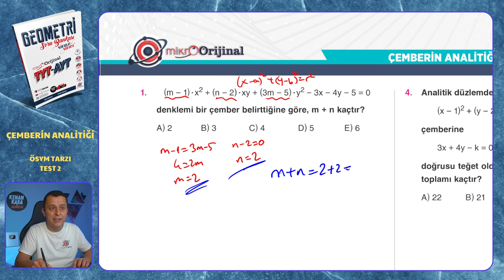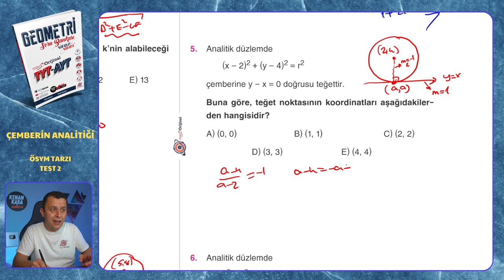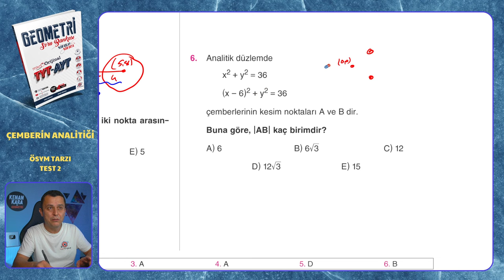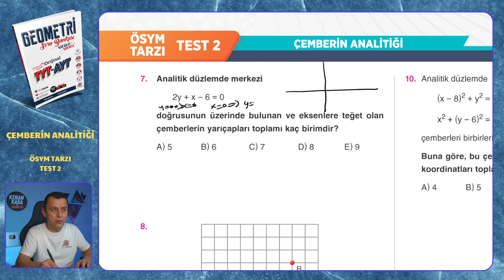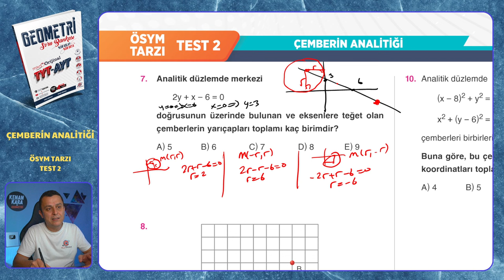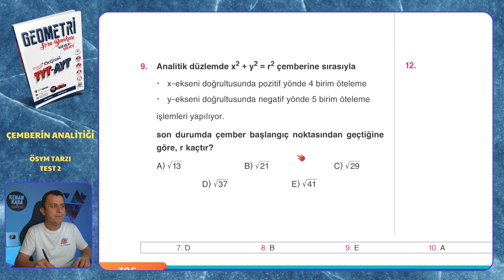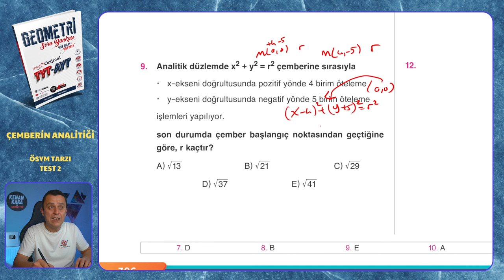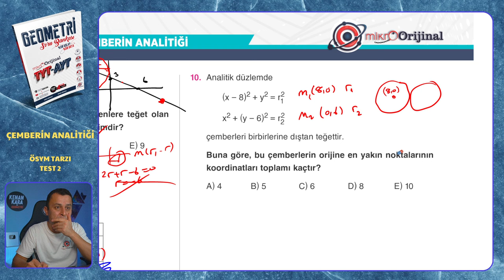ÖSYM TARZI TEST 2 | Çemberin Analitiği | Mikro Orijinal Geometri Soru Bankası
Mikro Orijinal Geometri Soru Bankası kitabındaki, Çemberin Analitiği konusundaki ÖSYM TARZI TEST 2 testinin çözümü